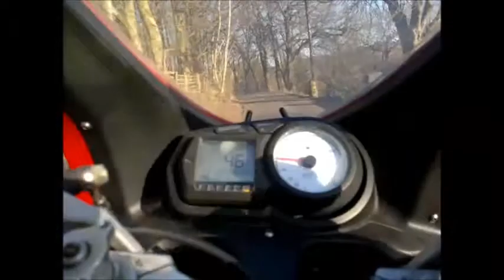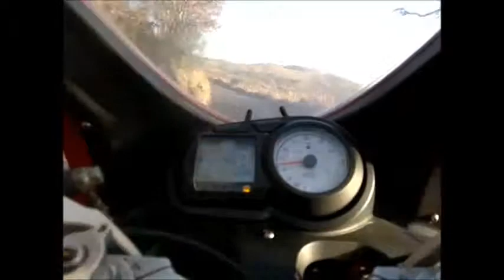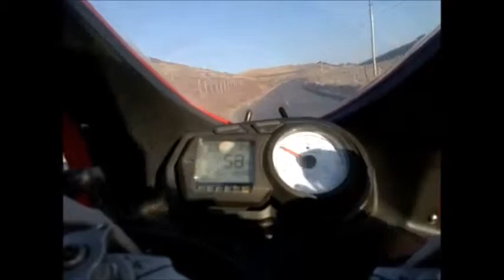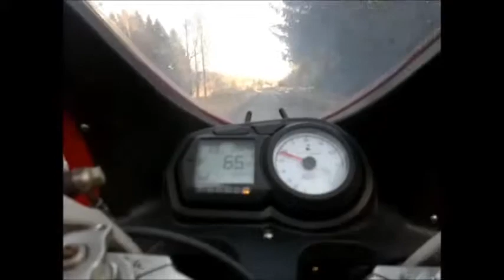bump testing no skyhook or any other stuff here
running pirelli diablo corsa's (i do mean the thin groove corsa's and not corsa 3) old school but superb i love them, but very very hard to find, the last set was the last pair from anyone on ebay, so i'm going back to bridgestone, i used to run bt010's but switched to pirrelli when they stopped making the bt010's, but going back to bridgestone for my next set to try the s20's, setup progress takes time, with a few more roads under the belt, i've dropped the fork compression 1 click at a time, now i'm 2 clicks out (less compression) on compression damping and 1 click less on rebound from this video. The issue at 1:23 in the video i've tried to sort with one turn softer on the rear spring preload and the rebound 1 click higher/slower. It's now coming to together but the real problem is you need to do about 30 miles before everything settles, before you can even start thinking about how the bike is working. R